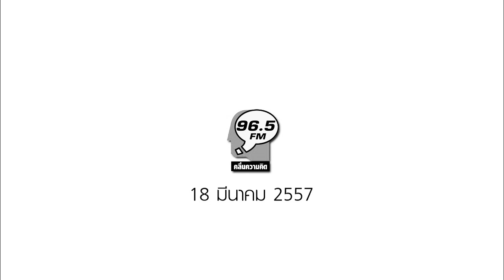การเดินทางของความคิด 18 มี.ค. 2557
รายการ การเดินทางของความคิด โดย สรรเสริญ ปัญญาธิวงศ์ และ วงศ์ทนง ชัยณรงค์สิงห์ ชวนคุยเรื่องการบริหารจัดการเวลา รวมไปถึงแนะนำการตั้งข้อจำกัดหรือแบบฝึกหัด ทดสอบให้กับตัวเอง